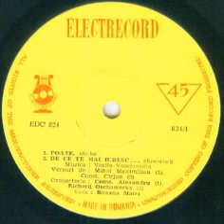Roxana Matei-De ce te mai iubesc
Lyrics by Constantin Carjan
Richard Oschanitzky Orchestra